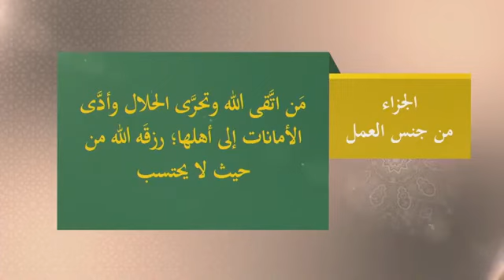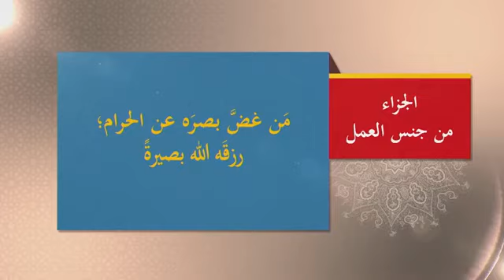ما هو اجر غض البصر عن الحرام و المحرمات ( البصيرة ) - المنجد